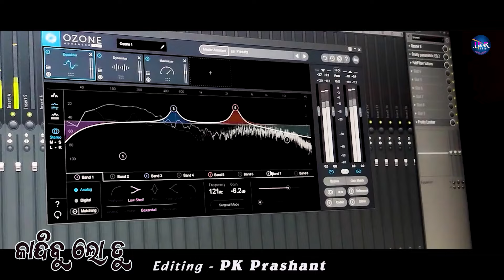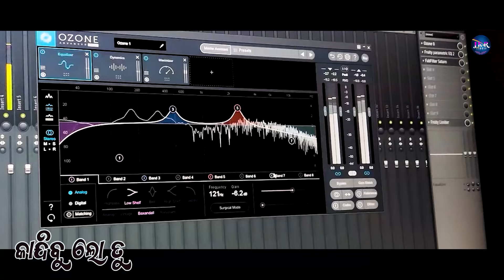Kandibu Lo Tu || Odia Sad Song Video || Humane Sagar || Odia New Sad Video Song By Humane Sagar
🎧 𝐒𝐎𝐍𝐆 𝐂𝐑𝐄𝐃𝐈𝐓𝐒.

✻ Song : Kandibu Lo Tu (Sad Song )
✻ Singer : Humane Sagar
✻ Music Director : S.P
✻ Lyrics : S.P & Basudev Behera
✻ Producer : Jkr Muzic Production House
✻ Recording & Mixing : MRR Studio (Cuttack)
✻ Graphics & Edit : Pk Prashant
✻ Poster : Kuna Das
✻ Banner : JKR Muzic
✻ Digital Promotion : Gallery Vision (P). LTD
✻ Promotion : Kuna Das & Muna ..Manas
✻ Music Label : JKR Muzic Production House
✻ Channel Management : Kuna Das
✻ Licences : Gallary Vision Music Network (P) LTD

✻ Hungama :
✻ Resso :

© 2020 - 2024 Jkr Muzic.. This Content Is Copyright To JKR Muzic Production House.. Any Unauthorized Reproduction Redistribution Or Reupload Is Strictly Prohibited From This Material Copyright Strike l Will Be Given Without Any Warning As Well As Legal Action Will Be Taken Against Those Who Violate This Copyrights Material... Thankyou